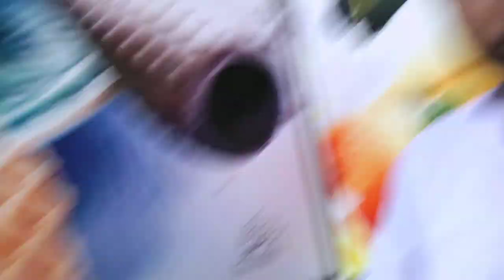Bohot Dino Bad Vlog Banaya Wapsi Ho Gai Finally